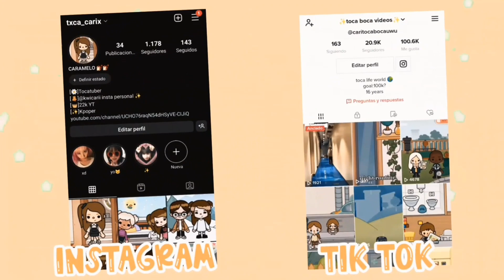Local Shop Makeover 🌟🧁 // Toca life World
MAKEOVER LOCAL SHOP!!!☕🧁